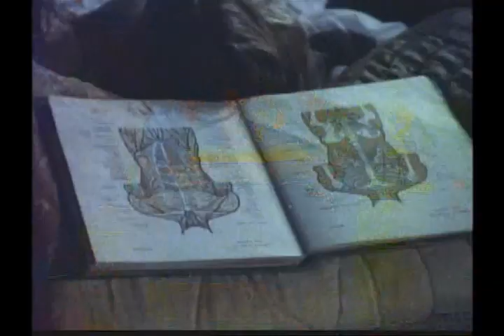OREGON TRAIL D6 Title 3